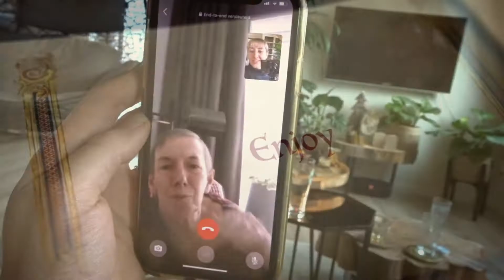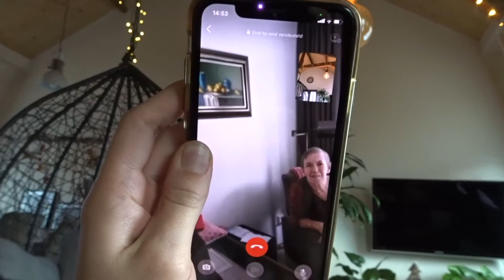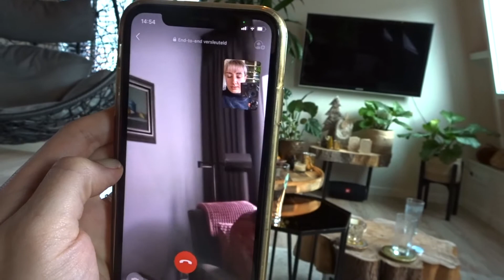FaceTime met oma 📱 Vlogmas 22 | Carlijn Bras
Hi!✨🎄

Ik maak nog even last minute cadeaubonnen klaar, FaceTime met oma en voor de rest hebben we een rustig avondje.

Over mij 🙋🏼‍♀️

Hi! Ik ben Carlijn, 24 jaar, sinds 28 augustus vrouw van Niels, wonen in een leuk huisje in Egmond en heb een eigen schoonheidssalon. In mijn vlogs neem ik je mee in mijn (ons) leven, ga ik heb hebben over (nieuwe) behandelingen die ik geef, producten die ik gebruik in de salon en thuis, trainingen waar ik heen ga en leuke weetjes/tips over je huid! Op mijn website kan je meer informatie vinden over de behandelingen die ik aanbied.